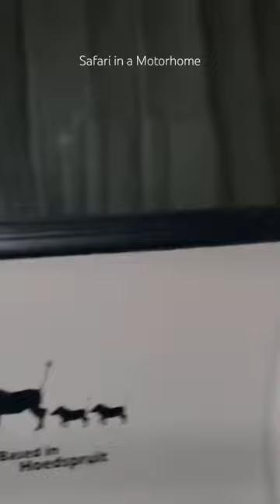safari in a motorhome